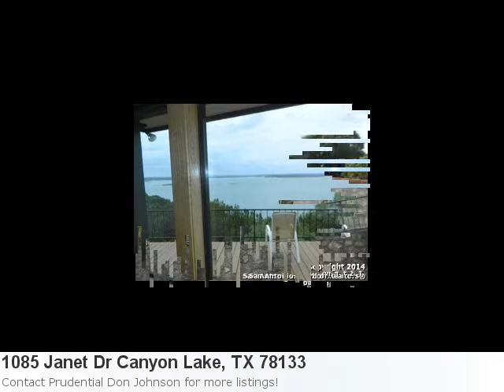Real Estate Listing In Canyon Lake, Tx - 5 Bedroom, 5 Bath H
Look At This Lovely New Home Listing Located In Canyon Lake Here is what Trulia.com has to say about the area: Canyon Lake Market Stats: There are 141 three bedroom properties available with an average listing price of $285,568. Overall the average listing price in Canyon Lake is $274,241. Property Details For: 1085 Janet Dr Canyon Lake, TX 78133Type: Single ResidentialPrice: $925,000 Bedrooms: 5 Baths: 5.0 See full detail for Listing: 1058865 Here is some additional information about 1085 Janet Dr Canyon Lake Tx: Directions: 2673 To Island View To Colleen. Left On Janet Canyon Lake Waterfront Estate. Water View From Every Window. 1 Acre Of Prime Cl Waterfront. Includes Tram Ride To Water. 5 Bdrms, 5 Baths And Gamerm. 3 Levels Of Outdoor Living And A Wonderful Entertainment Area Down On The Waterfront. 3 Rock Fireplaces(Living, Bdrm And Gamerm). Vaulted Ceiling In Living Area W/Oak Flrs And Bar. Granite Counters In Kitchen. Main Level 2 Bdrm (Master And Mother-In-Law Ste), 2 Baths, Kitchen And Living Area. Upstairs 2 Bed/2 Baths. Lower Level 1 Bdrm, Gamerm And 1 Bath. Photos Coming Soon